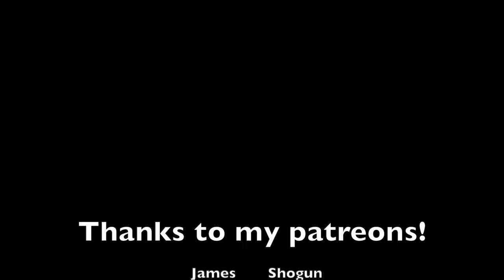Unique sci-fi and fantasy recommendations